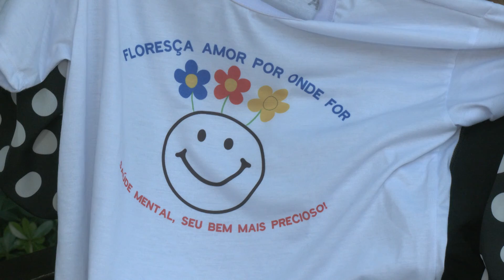Dia de Terapia: conheça os benefícios trazidos pela luta antimanicomial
Movimento busca garantir assistência e proteção aos direitos das pessoas com transtornos mentais.